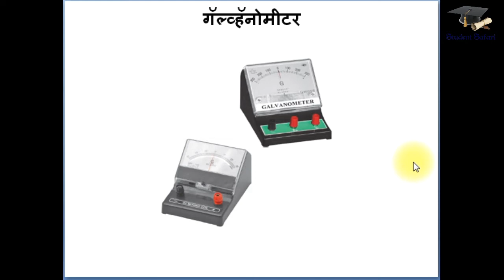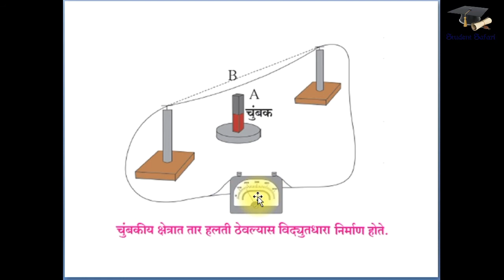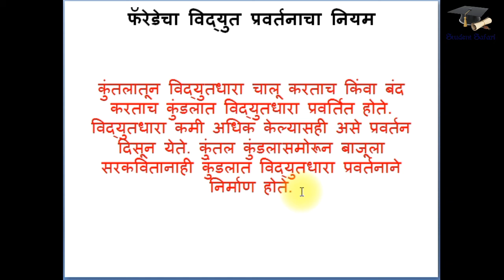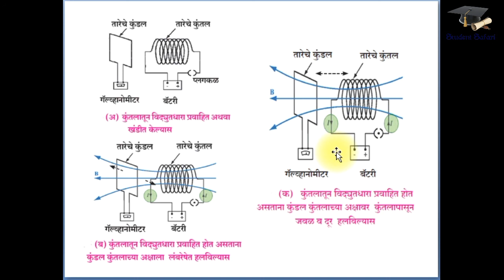१०वी विज्ञान १ – विद्युतधारेचे चुंबकीय परिणाम – part 5 - Effects of electric current- Marathi Medium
विद्युतधारेचे चुंबकीय परिणाम - विद्युतधारेचे परिणाम - १०वी विज्ञान १ - प्रकरण ४, भाग 5/७ - मराठी माध्यम
विद्युतचुंबकीय प्रवर्तन, गॅल्व्हॅनोमीटर, फॅरेडेचा विद्युत प्रवर्तनचा नियम

Magnetic effects of electric current – Effects of electric current – 10th Science 1 – Chapter 4, Part 5/7 – Marathi Medium
(Electromagnetic Induction, Galvanometer, Faraday’s law of induction)